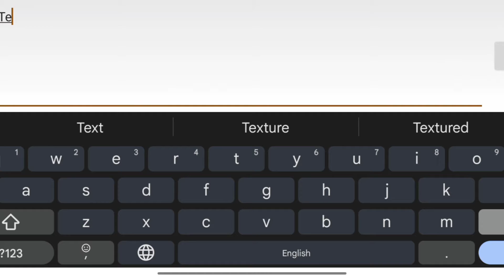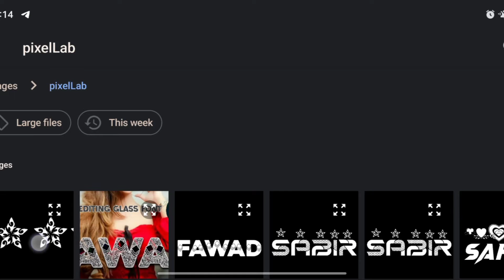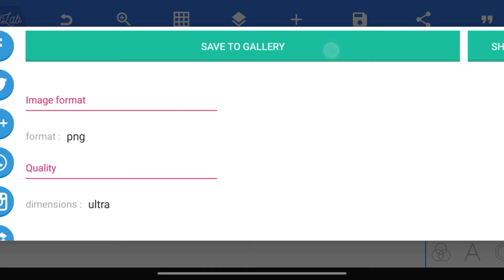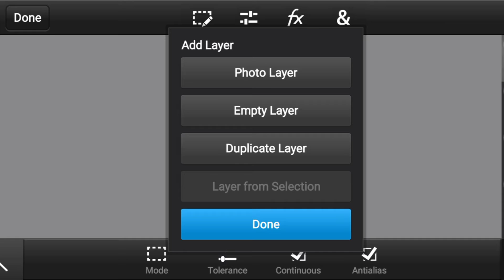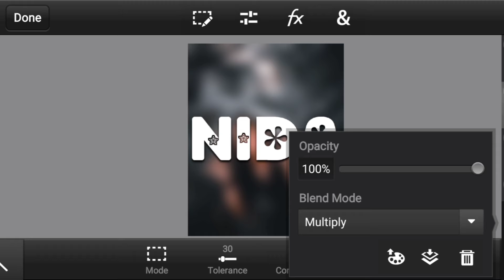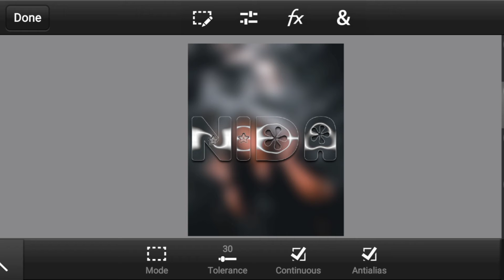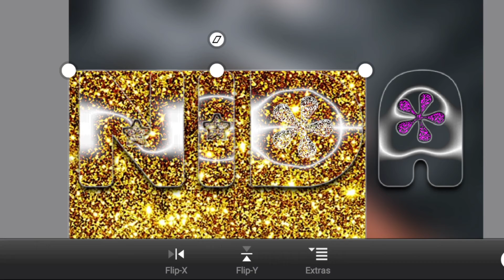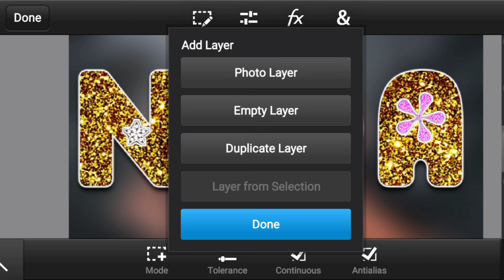Texture Glass Font Editing | Glass Font Kaise Banaye | How To Make Glass Font | Fardeen Creation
Glass Font
Glass Font Editing
Tutorial Glass Font
Glass Font Kaise Banaye
Glass Font kaise banate hai
Editing Glass Font New Design
New Design Glass Font
How To Make New Design Glass Font

Salam
is Video Me Bataya Ja Raha Hai Ke Aap Kis Tarah Glass Font Banaye PS Touch Pixallab Se Agar Video Achcha Lage To Video Zaroor Like Kijye Our Comment Share Zaroor Kijye
Shukriya

🙋‍♂️welcome to my discrimination 🙋‍♂️               👉my name is Fardeen👈     🌹hello friend kaisa ho aap log🌹🌹ager acha laga to subscribe kar do 🌹      🌹thank you for looking  Dil se🌹   👉thank you for wachiwaching👈         🌹🌹thank you so much 🌹🌹

Video Material